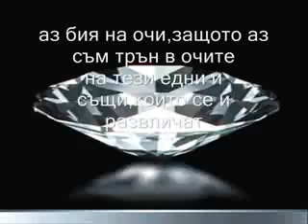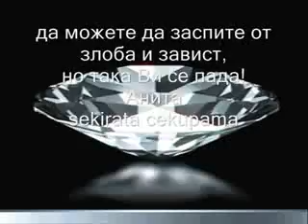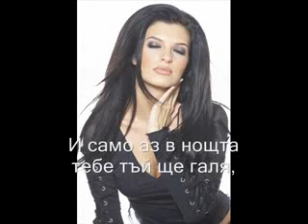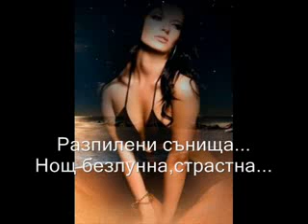Ne svurshvai nosht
Ne svurshvai nosht poezia sekirata